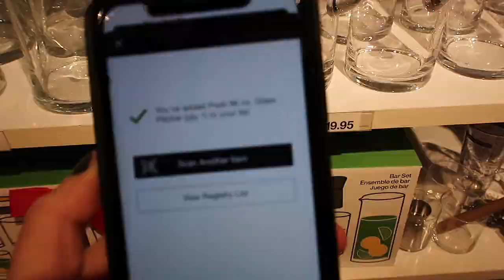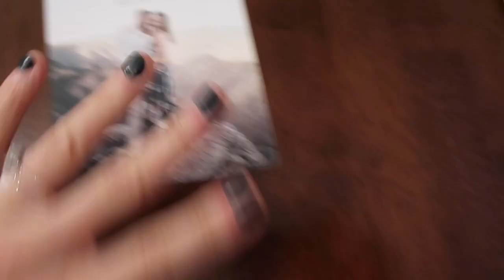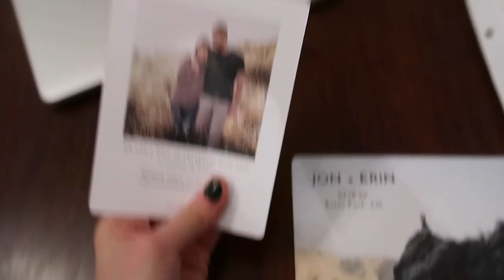Wedding Registry at Crate & Barrel!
We started registering for our wedding! To be honest, none of these things are important. But this was such a fun date and we dreamed of the pretty things we would love in our home someday.